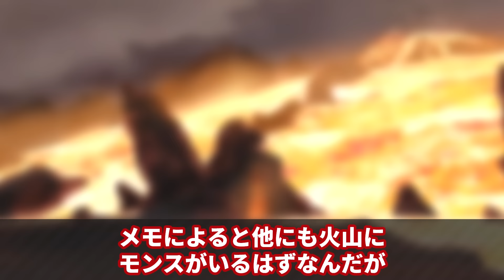【皮肉】ダルすぎて全然狩られない不人気モンスターにその秘訣を教わろう！【モンハン】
編集：リオレウス

【キャラクタープロフィール】
リオレウス：空の王者。なぜか()モンスターの生態などに詳しい。
リオレイア：嫁。他のモンスターのことはよく知らないが、人間の言葉をちょいちょい知ってる